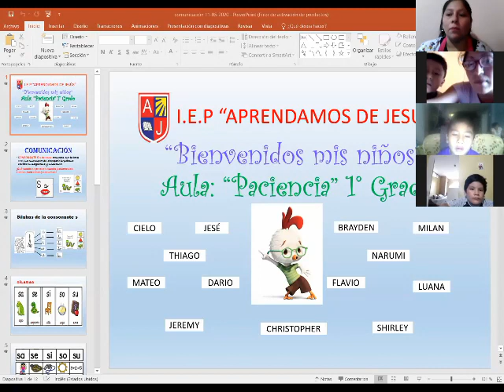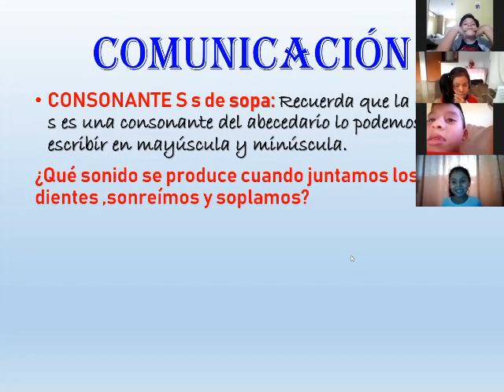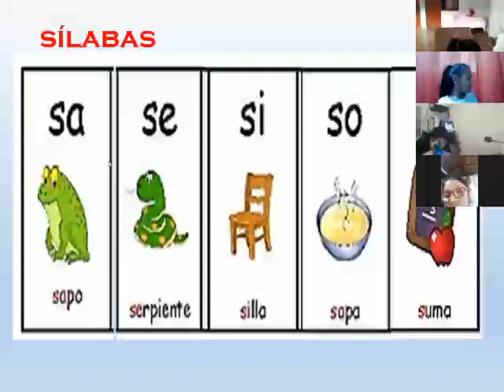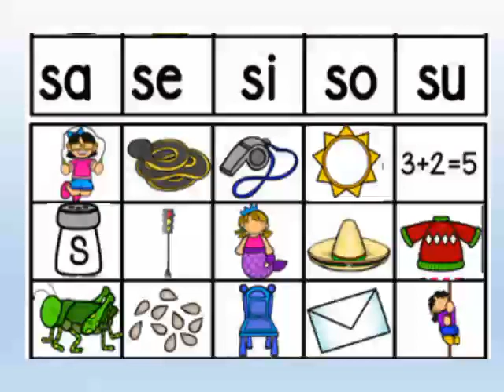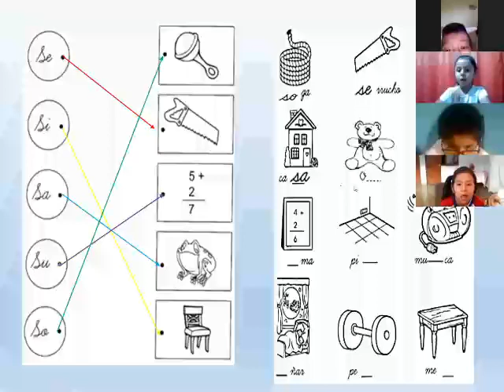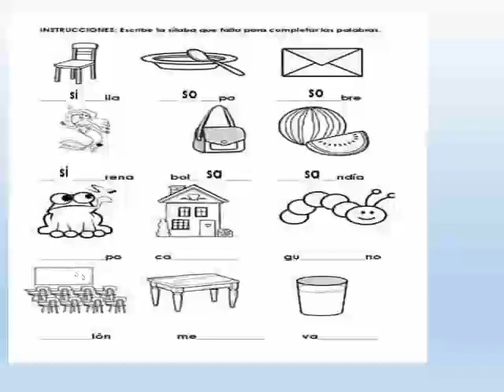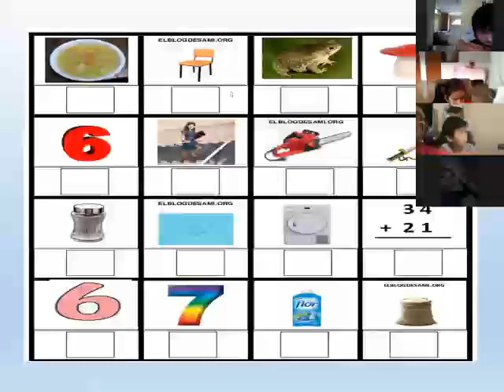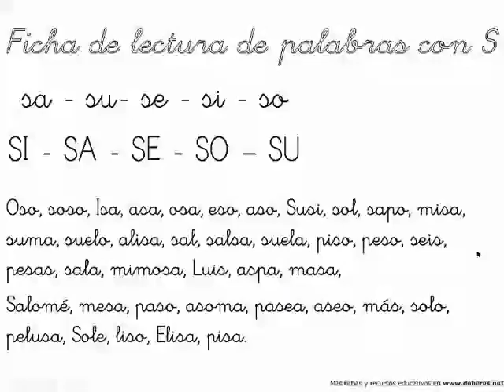Consonante S (1er grado)